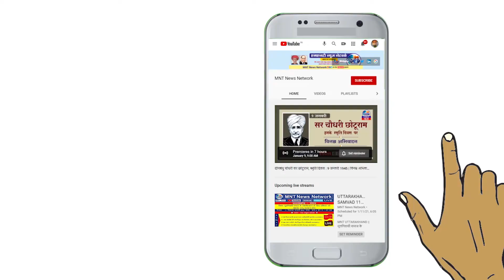बामसेफ के शुरुआती राष्ट्रीय अधिवेशनों के संस्मरण। (1978 - 1990)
मू. मिहान सिंह, वरिष्ठ कार्यकर्ता, हरियाणा